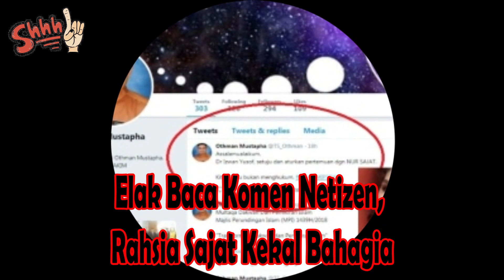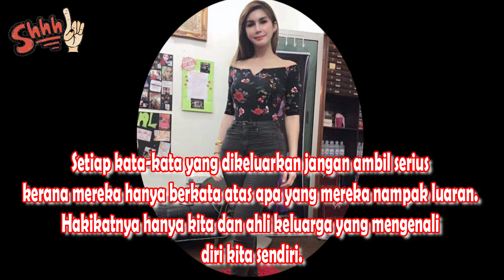'Jangan Baca Komen Jika Mahu Bahagia'